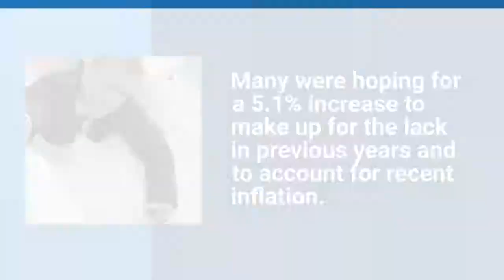2023 Federal Employee Pay Raise Announced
The White House recently confirmed a 4.6% raise for all federal employees in 2023.

Here’s a link to the official letter from the White House